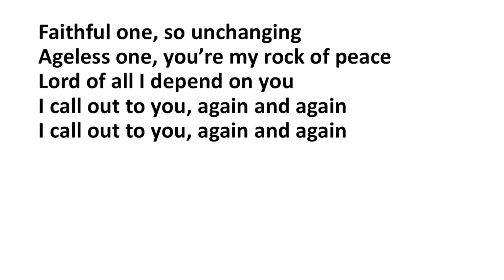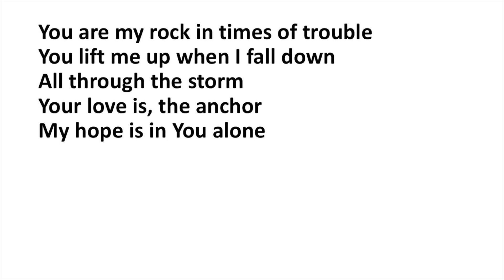Faithful One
Faithful One by Brian Doerksen played by Harborough Anglican Team Virtual Worship Group